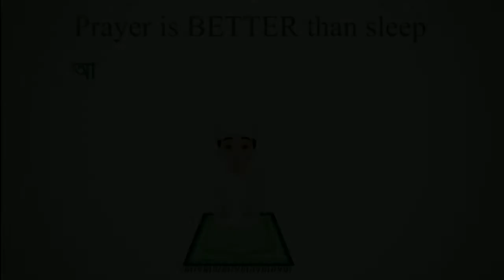FREE FIRE েঙ্ক এর ভিতরে ভূঁইয়া নুব্রা মারিয় freefire GamingRipon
how to get free unlimited diamond,how to get free diamond in freefire,mr tripple r,free fire bangla,pagla gamer